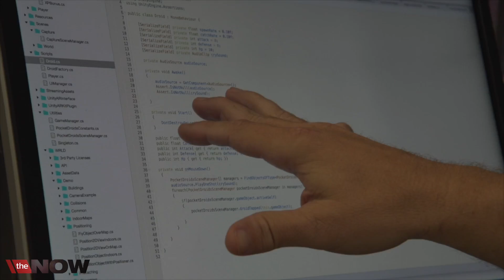From miner to baker? Workers in this once-thriving coal city forced to find new jobs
From coal mining to baking? Former coal workers in this eastern Kentucky city were forced to find new jobs. However, for many, it meant pursuing new passions.